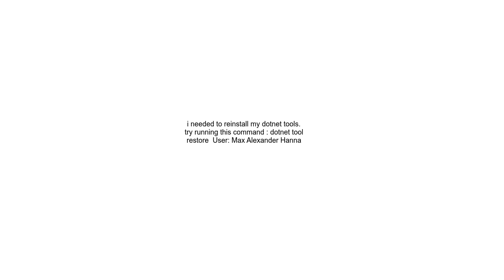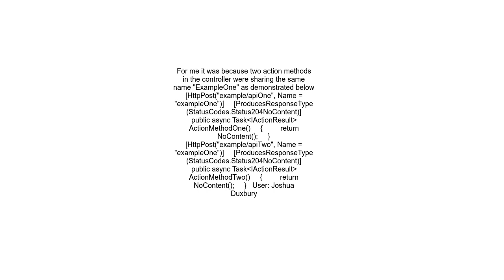Error while generating swagger json with Swashbuckle AspNetCore Cli v6 4 0